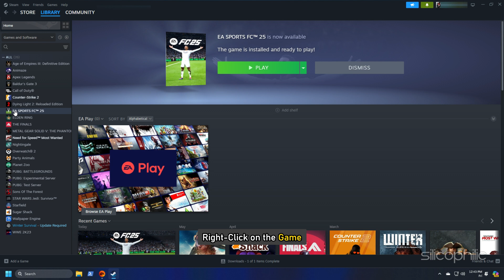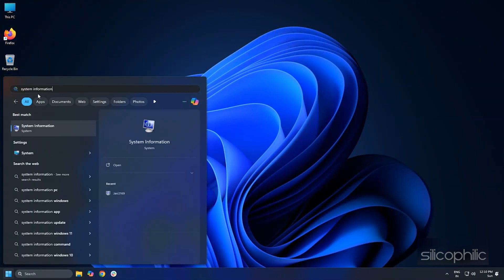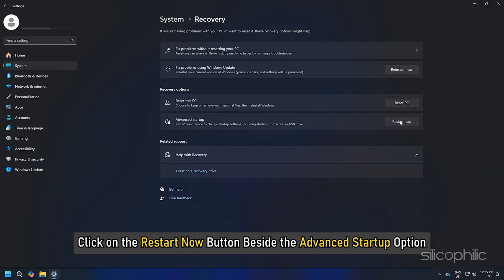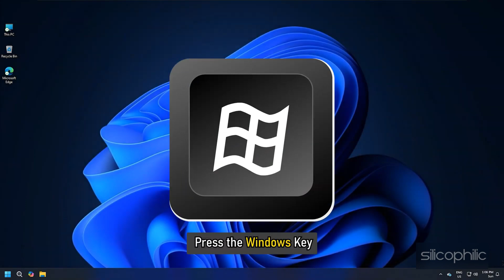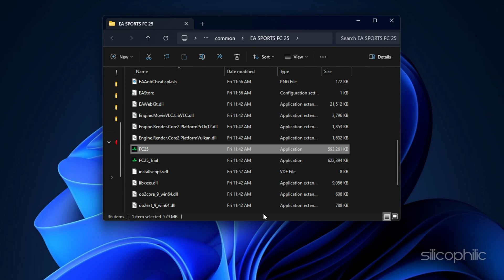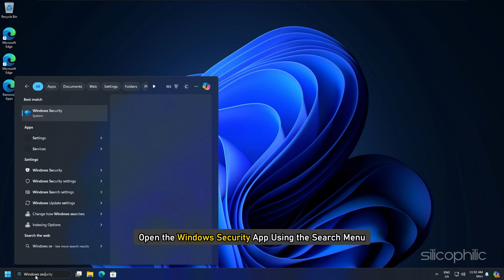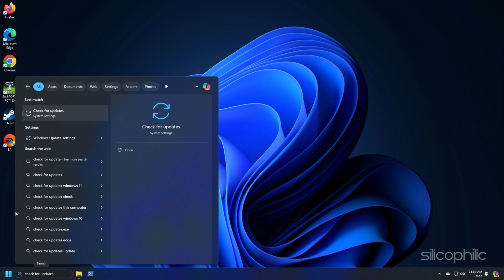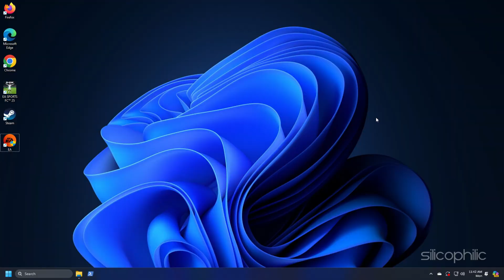Fix: EA Sports FC 25 AntiCheat Failure During Update Process | FIx AntiCheat Failure Issue!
If you are experiencing AntiCheat failure during update process while playing FC25, To fix the EA Sports FC 25 AntiCheat failure during the update process, try the following steps:

The main cause of an AntiCheat failure during the update process in games like EA Sports FC 25 is often due to conflicts between the updated game files and the anti-cheat software. Here are the most common causes:

1. Corrupt or Incomplete Game Files:
During an update, game files can get corrupted, especially if the download or installation is interrupted. This can cause the anti-cheat system to fail when it detects missing or modified files.
2. Outdated or Corrupted AntiCheat:
If the anti-cheat software (like EA AntiCheat) itself is outdated or corrupted, it may fail to launch or block the game from starting after an update. Anti-cheat tools must match the updated version of the game to function correctly.
3. Conflict with Other Software:
Security programs (firewalls, antivirus), system overlays (e.g., Discord, GeForce Experience), or other third-party software can interfere with anti-cheat systems, especially after updates when new permissions or files are required.
4. Secure Boot Conflict:
Some anti-cheat programs require Secure Boot to be enabled or properly configured. Updates to the game or system firmware can cause conflicts if Secure Boot is misconfigured or temporarily disabled.
5. Driver Issues:
Outdated or incompatible hardware drivers (especially GPU drivers) can cause anti-cheat failures during or after game updates. The anti-cheat system might falsely detect driver issues as cheating-related software.
6. Update Process Glitches:
Sometimes the update itself doesn't properly install the necessary anti-cheat components, either due to errors in the patch or issues with the update server.
7. Operating System Updates:
Recent Windows or other operating system updates can lead to compatibility issues between the anti-cheat software and the system, causing the anti-cheat to fail.
Understanding the cause often requires reviewing error logs or messages, but these are the most frequent reasons for anti-cheat failures during game updates.

Timestamps:
00:00 Intro
00:19 Method: 1
00:57 Method: 2
02:05 Method: 3
04:43 Method: 4
05:20 Method: 5
05:58 Method: 6
07:04 Method: 7
07:41 Method: 8
08:17 Method: 9